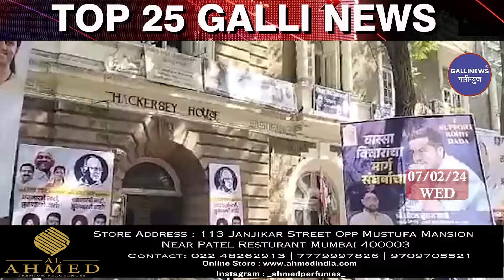Mumbai Local Top 25 News | Fast News | Gallinews | मुंबई लोकल टॉप २५ न्यूज़ | फटाफट न्यूज़